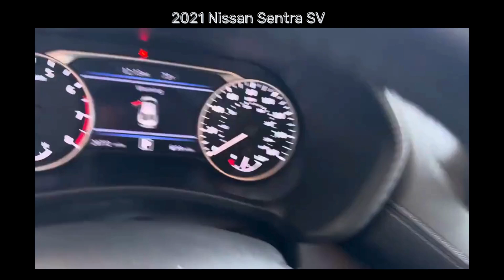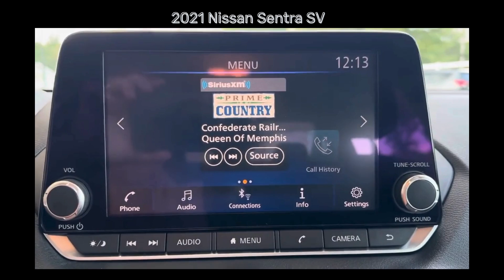2021 Nissan Sentra SV For Sale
20,620 Miles!

** We Charge No Dealer Fees**

*Backup Camera
*Cruise Control/Speed Control
*Bluetooth/Hands Free Phone